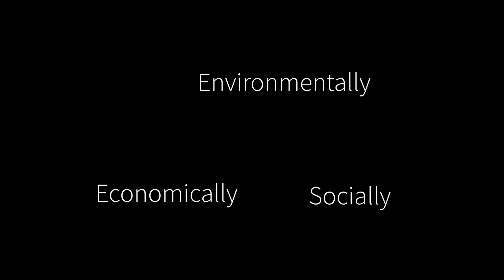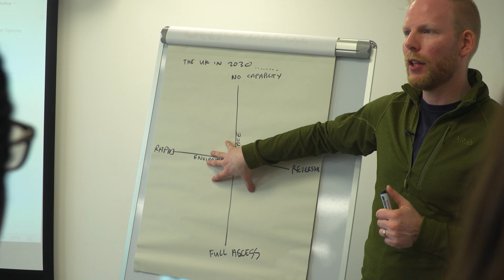Youth Ambassadors look to the future!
In February 2019, our Youth Ambassadors met with the UK Government's Department for Environment, Food and Rural Affairs (DEFRA).

Working with the Strategy Team they explored what their futures could look like if we made changes to our environmental, political and social systems - and what the consequences could be if we don't!

Their ideas were then shared with the Science Advisory Council, a panel of the UK's top scientists advising DEFRA. Watch this space for updates on how these amazing young people have helped shaped UK Government policy!